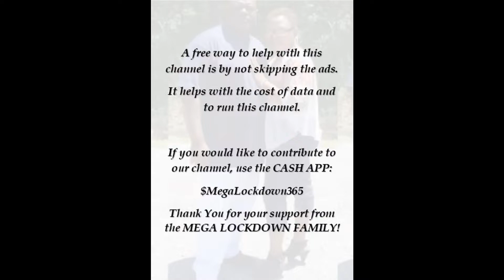martin nievera & marcelito pomoy with "The Prayer" (Reaction)